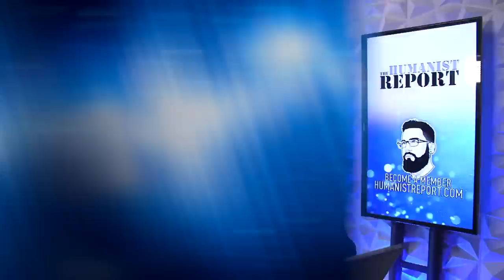Howard Stern Wants Jon Stewart to Run for President: “He Could Also Win”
Howard Stern thinks he found the perfect presidential candidate: Jon Stewart. The comedian and former 'Daily Show' host has previously stated he has no desire to run for public office, but Stern makes a strong case.

Chapters:
0:00 Howard Stern is All in for Jon Stewart
1:39 Mike's Thoughts on Stewart 2024
3:14 Would Jon Stewart Want to Run?
5:32 Americans Love Authentic Politicians
6:33 Why No One Politician Will Save Us
7:57 Outro